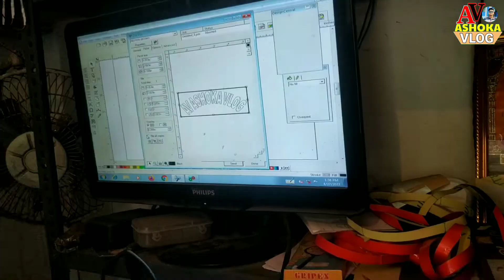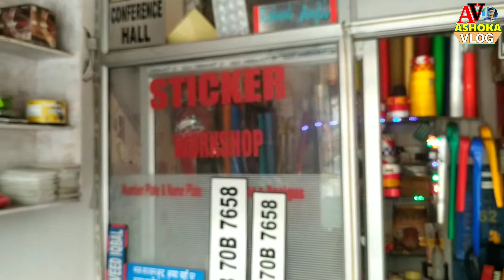Finally ll My Channel Name & YouTube Logo ll On My Scooty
support me

😆😆😆THANKU FOR WITCHING